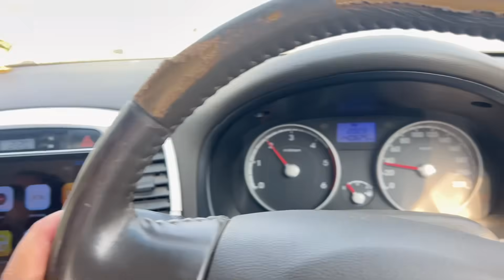Shaadi Ke Baad Pehli Baar Gaye Maasi Ke Ghar || First Punjabi Wedding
Hey Everyone 🤗